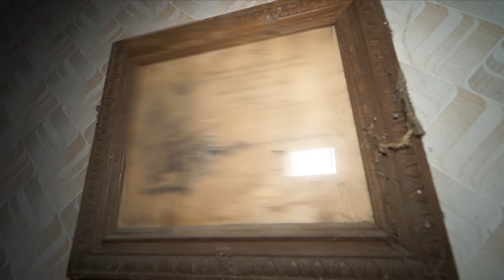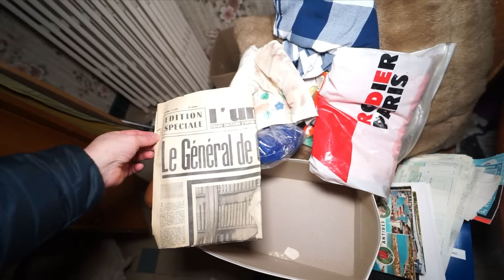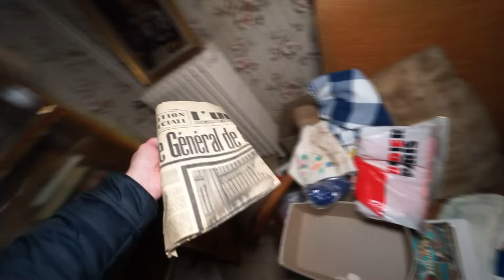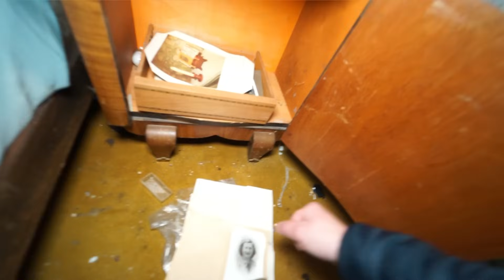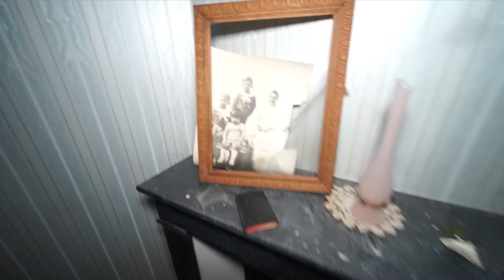on retrouve sont corp....✝️..SUR SON BUREAU 🕊️..URBEX..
aujourd'hui je vais vous Plongez dans un lieu figée a l'histoire tragique.un lieu explorer pour la deuxième fois.vous pourrez vous rendre compte de la différence du lieu lors de mes plans de coupe,et sur l'album photo que j'aurai publié.un bon visionnage a tous.. prenez soin de vous 🙏😊. a bientôt 🙏